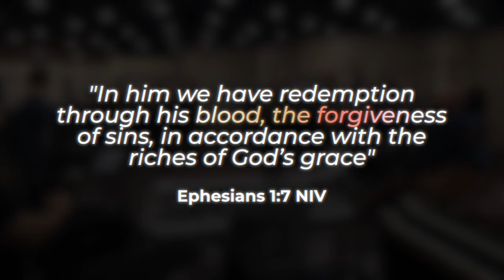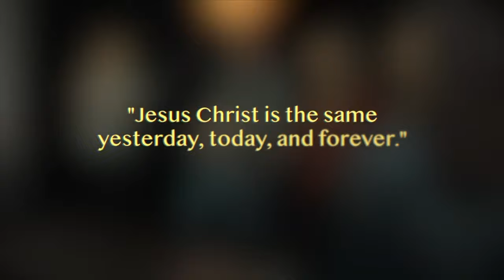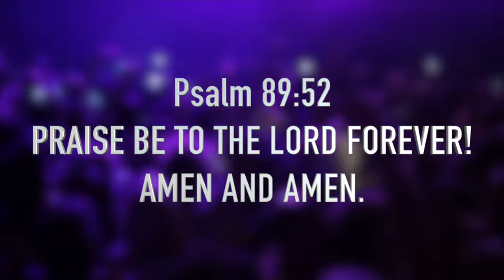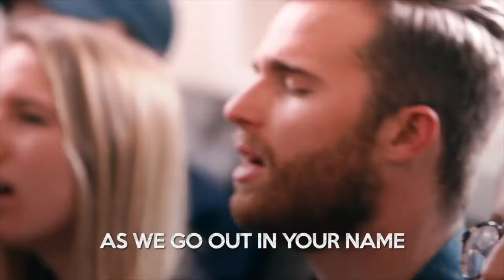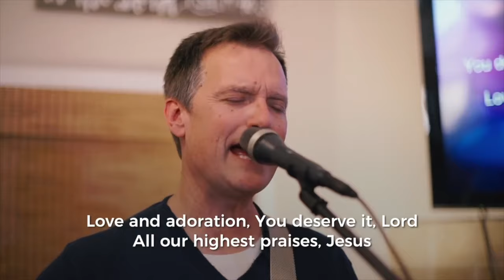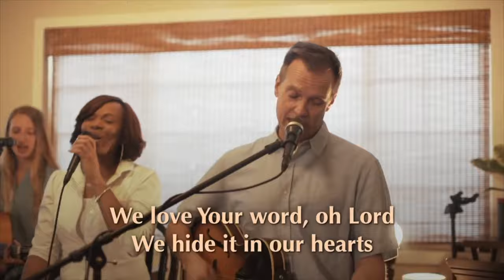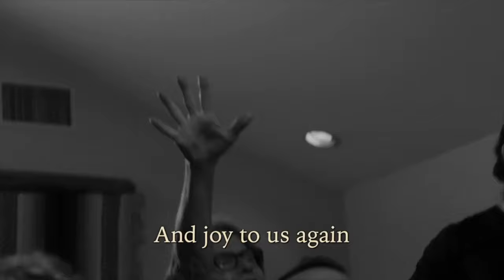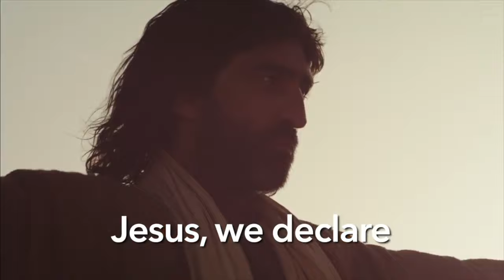Tommy Walker Nonstop Worship Set (Fast Songs)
We have noticed that people like to have continuous spans of worship going in their homes as they pray, reflect, exercise, and/or work. As we offer this hour of more CELEBRATORY worship songs, it is our prayer that the presence of God would infiltrate your space and bring you a refreshing sense of His Spirit, focus, joy, and hope.

Download all theses songs, along with many other resources, all for FREE from our RESOURCE

Worship Set:
00:00 POWER IN THE BLOOD | Album: Generation Hymns 3
05:48 TAKE ME TO THE ROCK | Album: Highest Praises
11:11 YESTERDAY AND TODAY | Album: Highest Praises
16:25 ONLY A GOD LIKE YOU | Album: Never Gonna Stop
22:10 YOU TOOK MY PLACE | Album: Highest Praises
27:15 RUNNING BACK TO YOU | Album: 2020 Songs
32:02 GOOD NEWS | Album: Song of the Week 2019
37:27 AS WE LEAVE THIS PLACE | Album: Song of the Week 2019
42:27 GREATER | Album: Song of the Week 2019
48:00 BEATITUDE SONG | Album: Song of the Week 2019
53:19 YOU REIGN SUPREME | Album: Song of the Week 2019
59:09 TWO WORDS | Album: Song of the Week 2019
1:02:45 NO ONE LIKE YOU | Song of the Week 2019
1:09:01THE WORD | Album: Song of the Week 2019
1:16:41 FORWARD | Album: Song of the Week 2019
1:22:02 GIVE HIM THE GLORY | Album: House Worship Songs
1:27:11 GET UP | Album: The Book of John in Song
1:31:48 LAZARUS | Album: The Book of John in Song